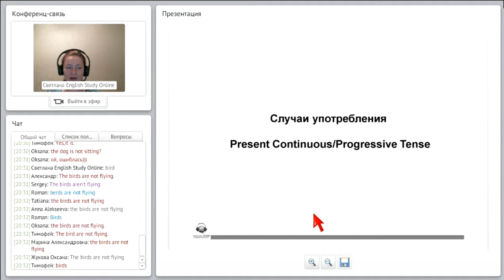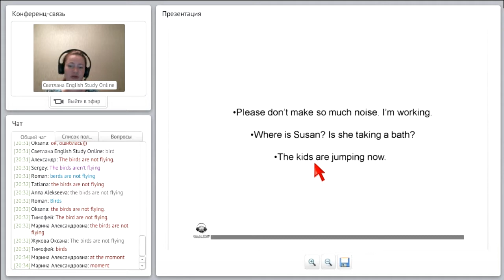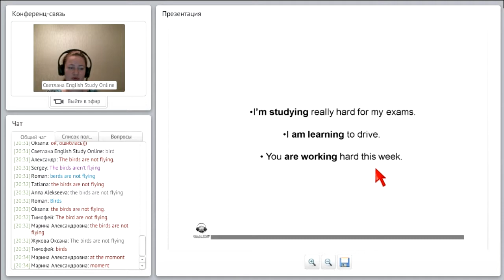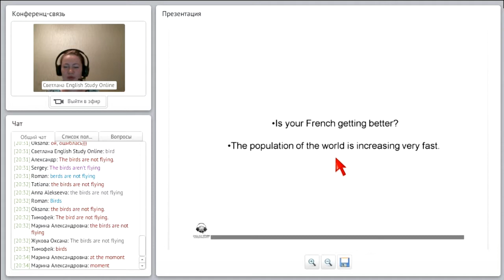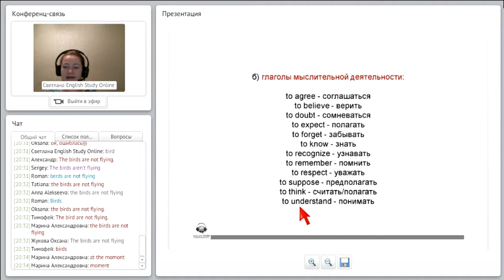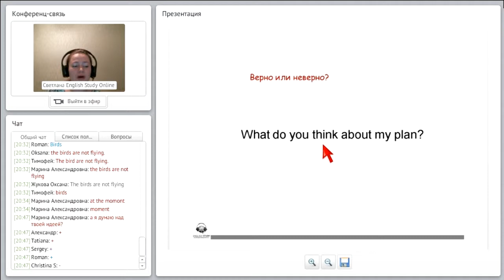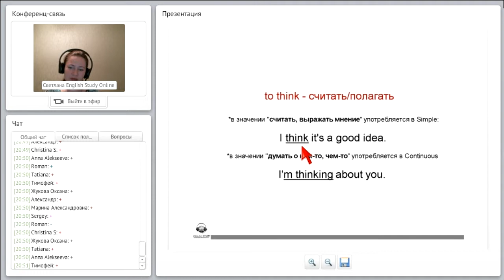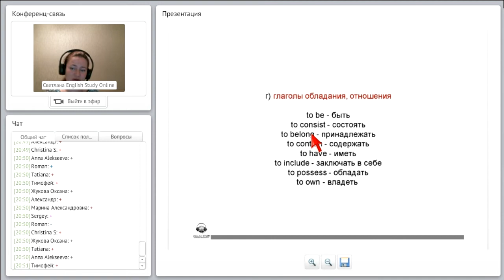Present Continuous и Present Simple Tenses. Настоящее продолженное и простое настоящее времена.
В этой части урока рассмотрим все случаи употребления Present Continuous и Present Simple Tenses. Разбираемся вместе с учителем и закрепляем на практике.